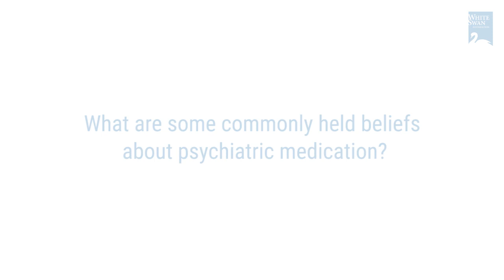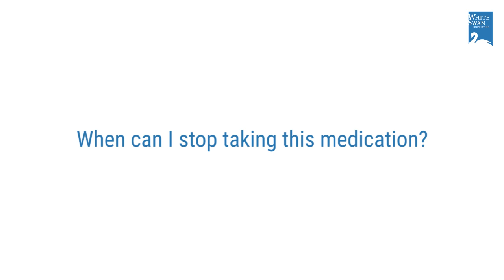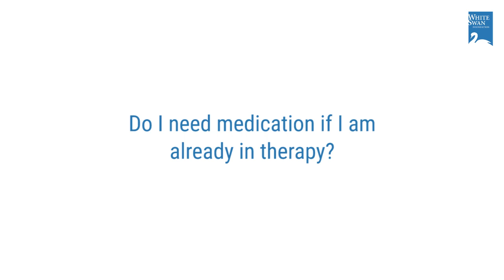Busting myths about psychiatric medication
Psychiatric medication is often vilified. There's a belief that these medicines don't work or are addictive.

We asked Dr Santosh Loganathan, psychiatrist, NIMHANS to answer some of the common questions that we have received about psychiatric medication.